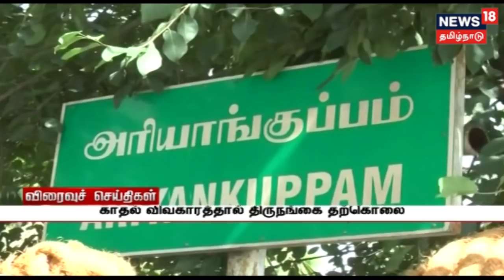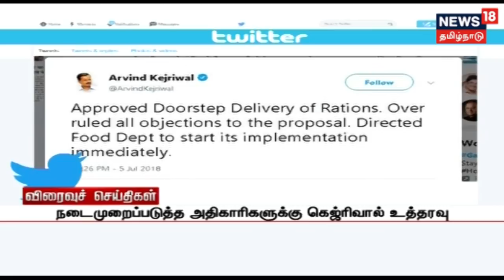8 வழிச்சாலை திட்டத்திற்காக நிலம் கையகப்படுத்த தடை கோரி வழக்கு!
சென்னை சேலம் 8 வழிச்சாலை திட்டத்திற்காக நிலம் கையகப்படுத்தும் பணிக்கு தடை விதிக்க சென்னை உயர்நீதிமன்றம் மறுப்பு தெரிவித்துள்ளது.